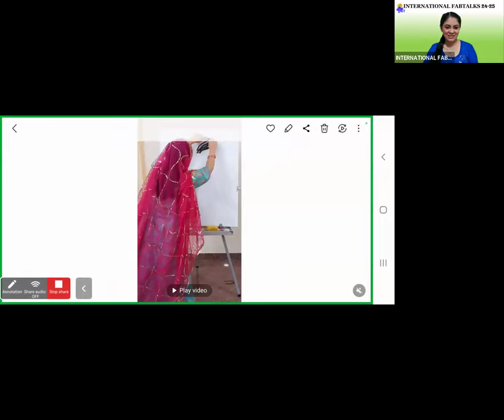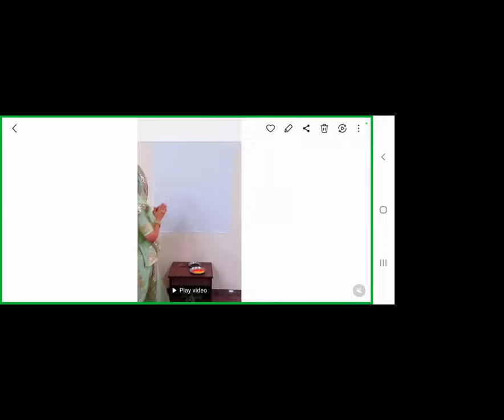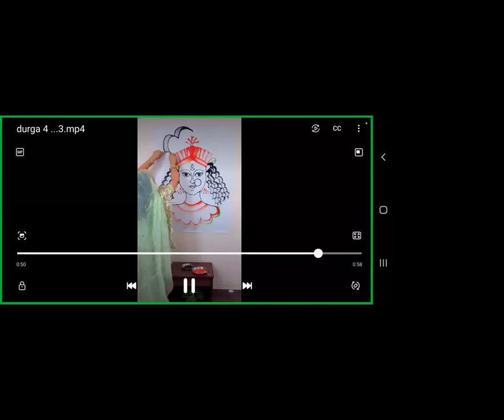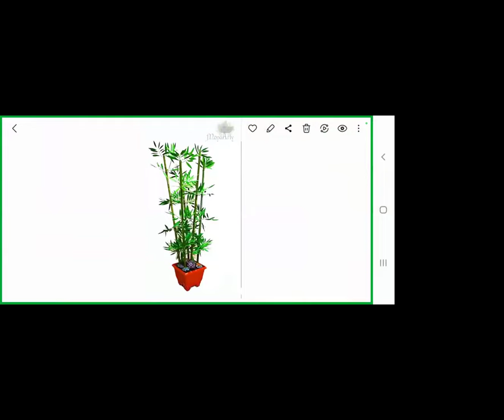INTERNATIONAL FABTALKS WITH MS MONIKA KATARE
MONIKA KATARE IS THE FOUNDER OF MONA ARTY,specializes in Speed Thread Painting,Artist,Crafter etc...
With endless opportunities of shapes to create, choosing clay as a crafting medium is a great way to develop fine motor skills. When your child uses their little hands to roll, squeeze, and form shapes, they are actively refining their fine motor skills. It also improves dexterity and hand-eye coordination.
Thread Painting (or Threadpainting), is a free motion sewing technique used to creating lines, areas of color and texture or embroidery designs and motifs by machine. Threads in various colors and weights are used to stitch on top of a base fabric.
Being an artist allows you to share your art with the world. – You can make a difference in the world by sharing your art and your perspective. Art can inspire change, make people feel certain ways, and it can also beautify our world.
Art and craft help develop appreciation of visual aesthetics and function as building blocks for the development of children. Art and Craft helps in all-round development of children. It facilitates language development by providing an opportunity to pick up new words and expanding their vocabulary.